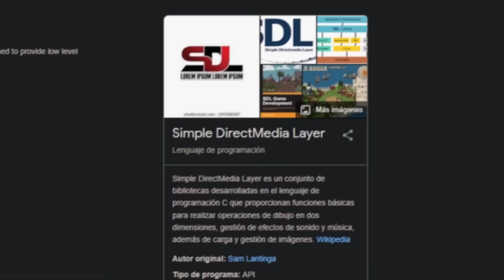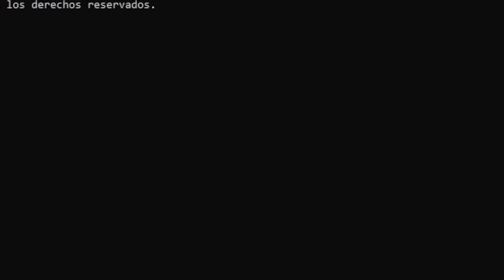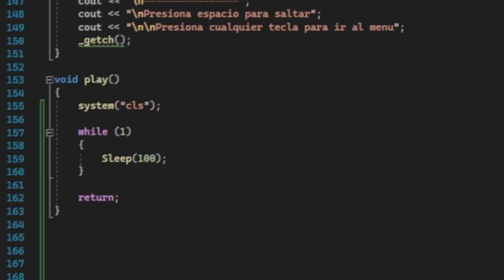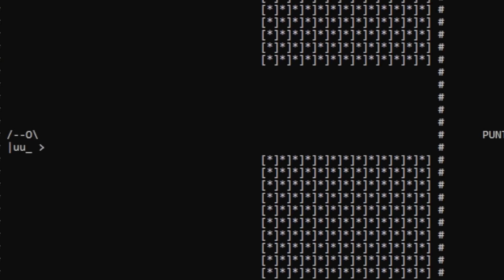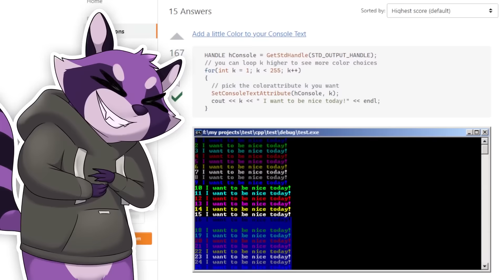Hice un JUEGO en C++ (sin morir en el intento…)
Hola mapaches :D Hoy yo, JasperDev, hice un juego con C++ (no en Unity, Ureal Engine, Game Maker o Godot) Vamos a hacer juegos en c++, mi peor enemigo y el lenguaje de programacion que mas odio.

Hola, soy JasperDev, desarrollador de videojuegos indie (gamedev - game developer indie) y programador java y c# (c-sharp) con Unity, NO CON Unreal Engine ni con Godot, no los confundan XD. En mi canal subo videos muy divertidos sobre devlogs, desarrollo de videojuegos, shaders y programación. Soy como Guinxu y Alva Majo pero más piola.

Si disfrutaste de este video, Aquí hay más que puedes ver de mí o de otros desarrolladores de juegos!

Aguineu (Programa cualquier juego con RTX en Unreal Engine)

Guinxu (Desarrollador de juegos y programador, trabaja en flatworld)